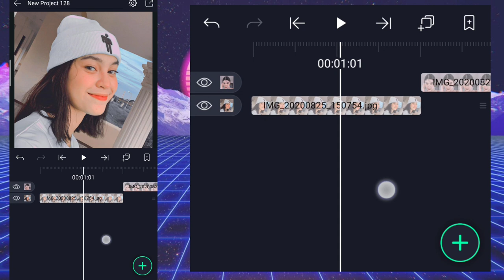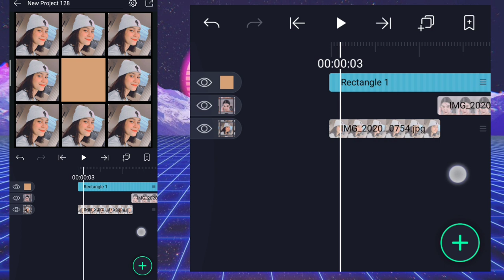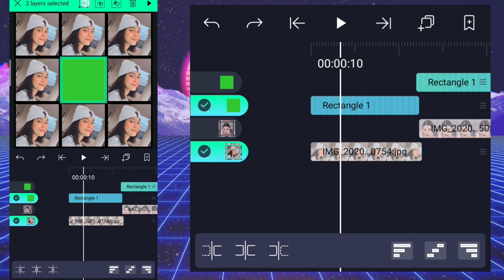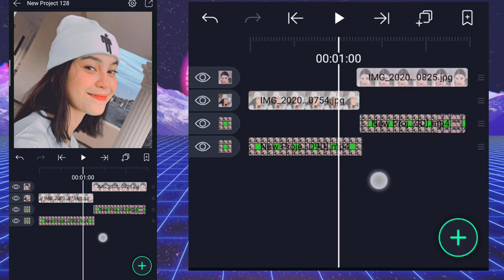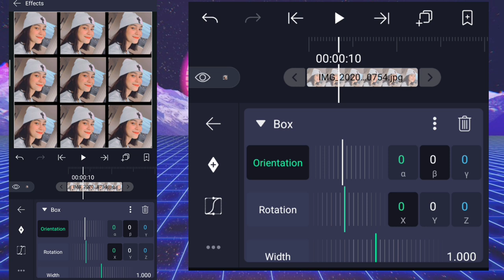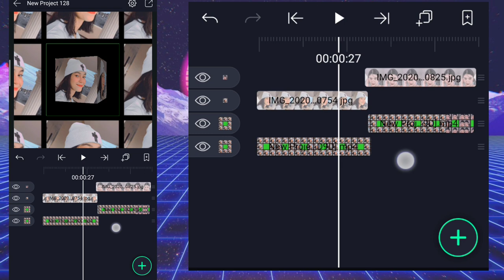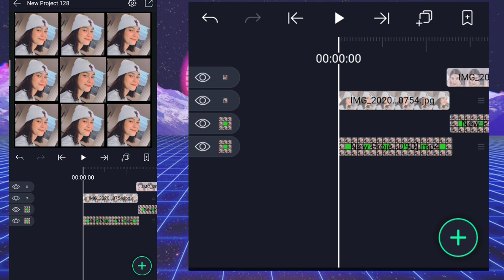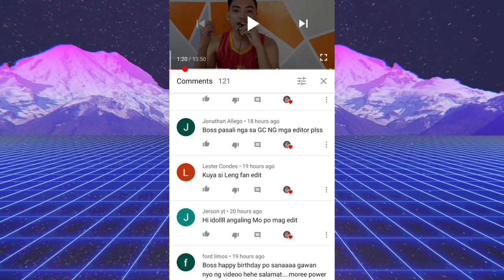3D BOX WITH TILES | ALIGHT MOTION TUTORIAL | PHILIPPINES | JOHNTEEJAYCRUZPH